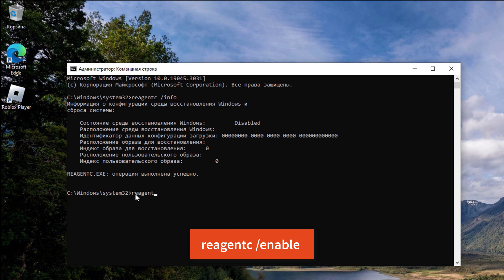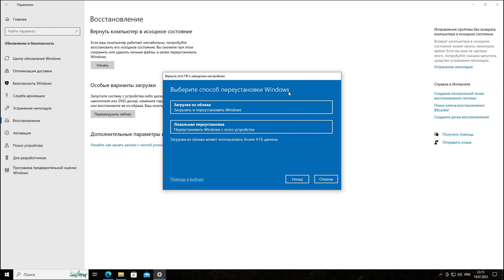Как исправить "Невозможно найти среду восстановления" Windows 10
Видеоурок о том, как исправить "Невозможно найти среду восстановления" Windows 10.

reagentc /info
reagentc /enable